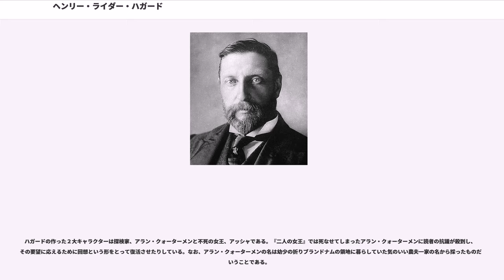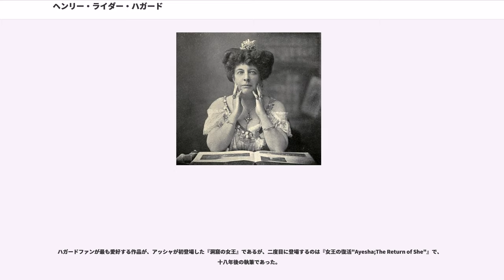ヘンリー・ライダー・ハガード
サー・ヘンリー・ライダー・ハガード（Sir Henry Rider Haggard,1856年6月22日 - 1925年5月14日）は、イギリスのファンタジー作家、冒険小説家。暗黒大陸と呼ばれた時代のアフリカなど人跡未踏の秘境を舞台とした秘境探検小説を主に著した。代表的な作品に『ソロモン王の洞窟』やその続編群（アラン・クォーターメインもの）、『洞窟の女王』・『女王の復活』の「She」シリーズがある。表記はハッガードとも。

1856年、ノーフォークの富裕な地主の家に生まれる。心霊学に凝っていた両親に連れられて、よく心霊実験の集会に出かけて超自然的な現象を見せられて、異常なほどの興味を示す。学業不振のために、その階級の息子がたどるべきエリート・コースに乗れなかったハガードは1875年の19歳の時、父の命令でナタール総督の秘書として南アフリカへ渡る。当時、植民地化を進めるイギリス、オランダ系白人のボーア人、先住のズールー族などの戦乱のさなかにあったアフリカでの仕事は命懸けで、その戦いなどを見聞したことは後の創作に大きな影響を与えた。このアフリカ生活の中で、熱心に土地の言葉を習い、好んで奥地の聚落へ出かけて彼らと起居を共にし、その歴史、風俗、習慣、伝説、口碑、迷信などをつぶさに研究し、アフリカを舞台とした小説を書く野心を持つ。1877年にはトランスバール高等法院に移って役職に就く。

1880年、イギリスに帰りマリアナ・マージストンと結婚、夫人と協力して駝鳥の飼育場を経営し、かたわら農政研究に打ち込んだ。この方面の著作として『田園英国"Rural England"』（1902年）『貧民と土地"The Poor and the Land"』（1905年）がある。これらの功績が評価されて、後に英国政府からナイトに叙勲された。1884年、ロンドンで弁護士事務所を開き、弁護士として働きながら創作を始めるが、この方面の仕事にはあまり熱心になれず、同年、処女作『夜明け"Dawn"』を発表する。これはイギリスが舞台の普通小説で、あまり評判にはならなかった。なお、夫人との間には四児をもうけている。

1885年、読書界の話題となっていたスティーブンソンの『宝島』に対抗意識を燃やして、わずか六週間で書いた『ソロモン王の洞窟"King Solomon's Mines"』が、出版と同時に『宝島』以上の評判となり、売上でもそれを凌ぐ結果となった。この小説の成功により、ハガードは作品の題材を探るべく世界各地を訪れる。アイルランドなど北欧、エジプト、イスラエル、メキシコ、インカ帝国などで、それらを舞台とした秘境冒険小説を次々と発表し、新作が出る度に読者に好評をもって迎え入れられる。その間、失業者再雇用委員会の委員長就任、農業改良運動家、社会活動家としての名声も高まった。しかし晩年はハガード流の冒険小説も飽きられ、作品にアラン・クォーターメン（『ソロモン王の洞窟』の主人公で、以後十六編に登場している。）の名が出ないと採用されない状態にもなる。農政問題での活動にも疲れ、作家としても一時の隆盛から遠のき、版元ロングマンズ・グリーン社創立二百年式典で作家代表として祝辞を述べた後、倒れ1925年に世を去った。68歳没。

ハガードの秘境探検小説は、後続のファンタジー作家に多大な影響を与えた。今では全く顧みられない『夜明け』をはじめとする現代小説は、完成させるのに数ヶ月も推敲を重ねるのが普通であったが、評判となった秘境小説の大半は、数週間という驚異的な速度で書かれたものが多い。『洞窟の女王 ""』を執筆する時、ハガードは腹案も下書きも何一つ用意せず、六週間で書き上げたとのことである。そのハガードに高い評価を与えたのは文豪ヘンリー・ミラーで、その著『わが読書』において「もっとも親近性のある尊敬すべき作家」と評している。さらに『迷宮の作家たち』という評論でも、ハガードについて一章を割いて論じており、『洞窟の女王』を「驚嘆すべき書」と絶賛している。またシャーロック・ホームズの作者、アーサー・コナン・ドイルも「空想やスケールの点ではハガードに及ばぬかもしれないが、作品の質と思想の面白さにおいてはハガードを凌ぎたい。」とまで言わせるほどハガード作品は当時の人々に熱狂的に迎えられた。

ハガードの作った２大キャラクターは探検家、アラン・クォーターメンと不死の女王、アッシャである。『二人の女王』では死なせてしまった...